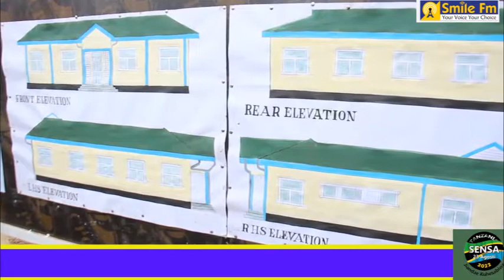WAZIRI AWESO AFANYA ZIARA BABATI,ATOA MAAGIZO KWA WAKANDARASI.